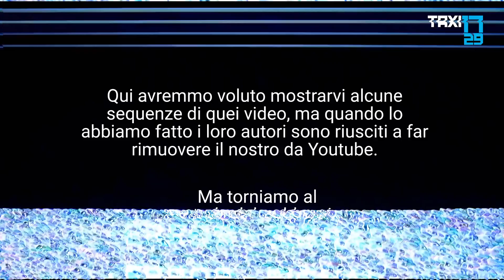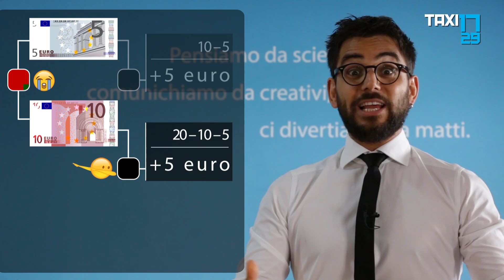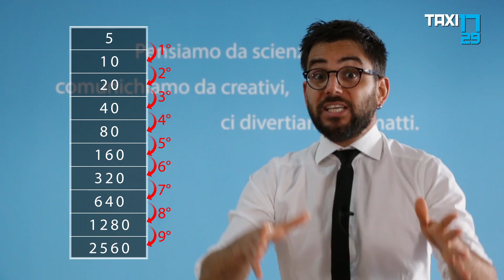Il metodo del raddoppio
Uno dei più famosi sistemi per battere il banco al gioco della roulette è il metodo del raddoppio. Il suo punto di forza è la semplicità, il punto debole è che non funziona.

Siamo Taxi1729, una società di comunicazione e formazione scientifica: pensiamo da scienziati, comunichiamo da creativi, ci divertiamo da matti.

Raccontiamo i numeri, come li percepiamo e come si fondono con l’istinto per diventare giudizi e decisioni.
Da questa prospettiva, a cavallo tra matematica e psicologia, ci occupiamo con passione di economia, pensiero creativo, gioco d’azzardo e  test d’ingresso.